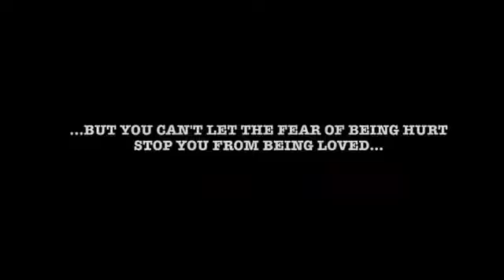Trailer for DianeRusset new short film out.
Title is  THE THERAPIST . And it promises to be captivating and worth it❤️🔥